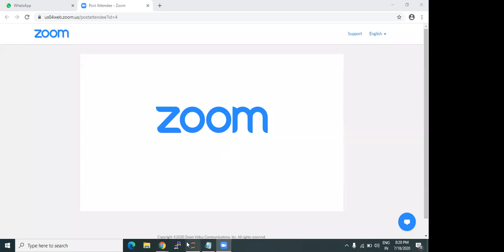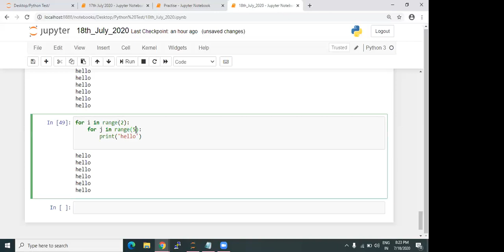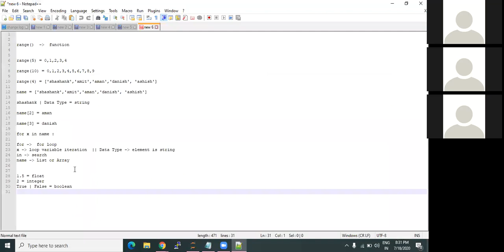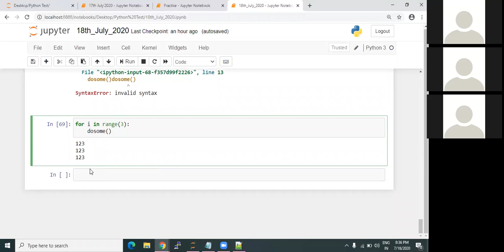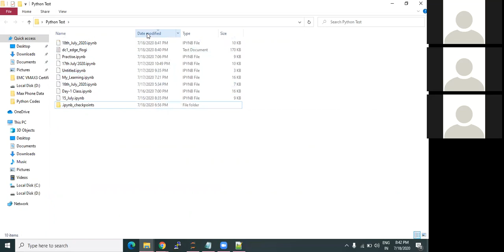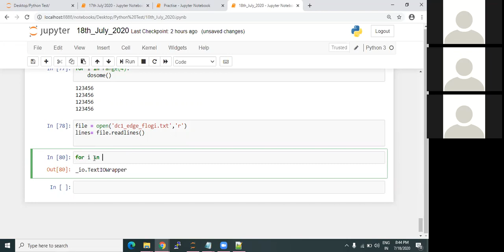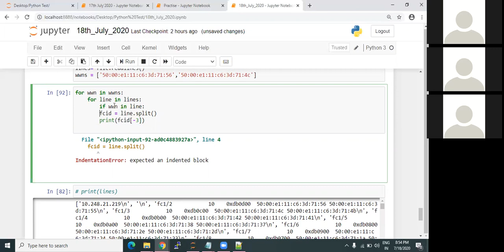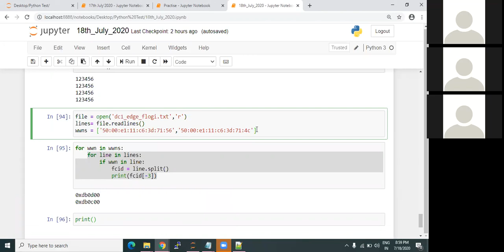Day 6 Python Live Lecture Part 3